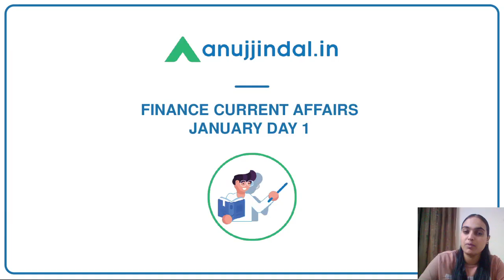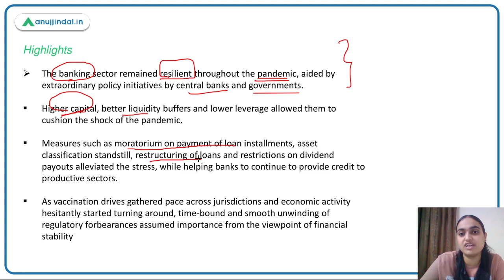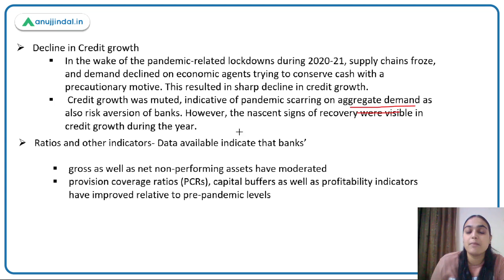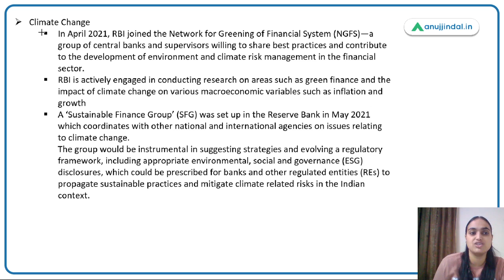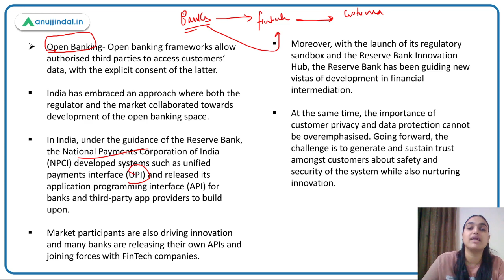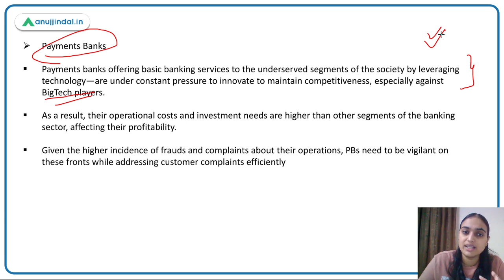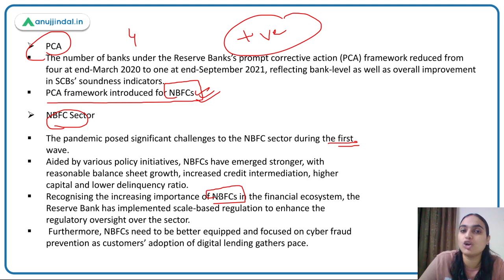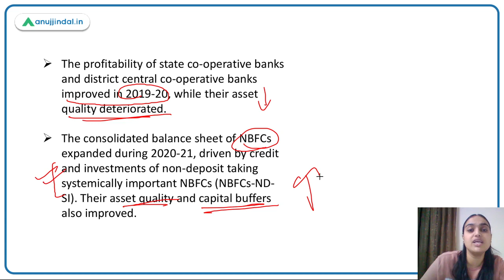RBI Grade B | Finance Current Affairs | Trend and Progress of Banking Report |Jan, Day 1- Tanvi Kaur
In this session we will be discussing the major highlights of the Trend and Progress of Banking in India 2020–21 Report which has recently been released by RBI. Watch the complete session to learn more about it as it is likely to help you for your RBI exam.